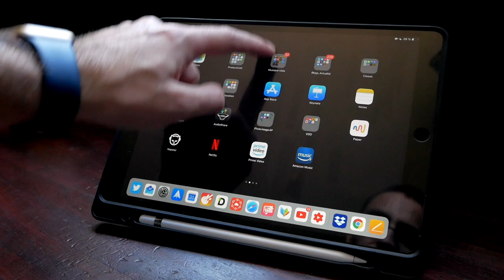Nouveaux gestes de navigation iPad iOS12